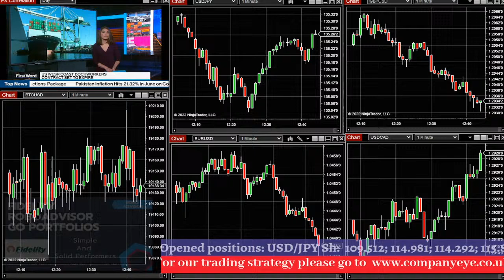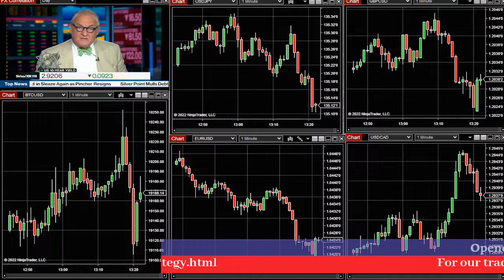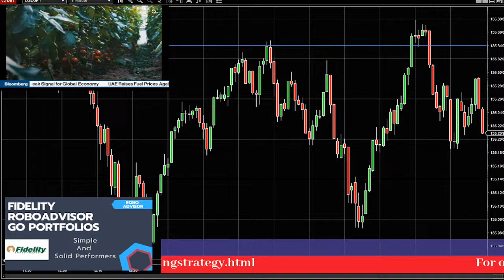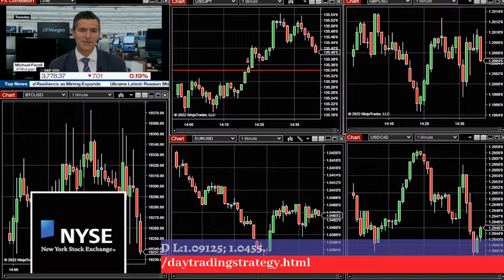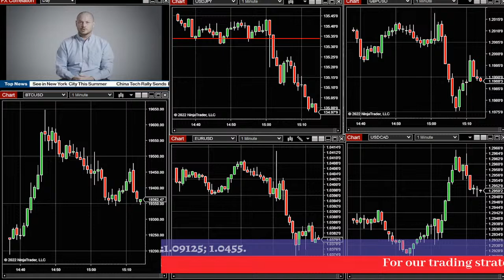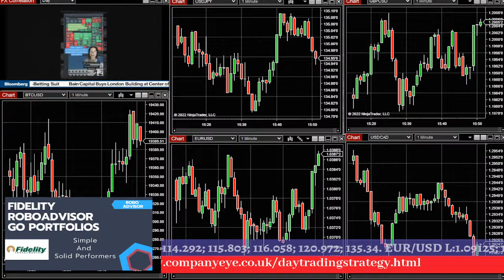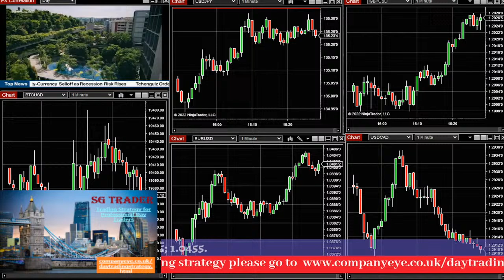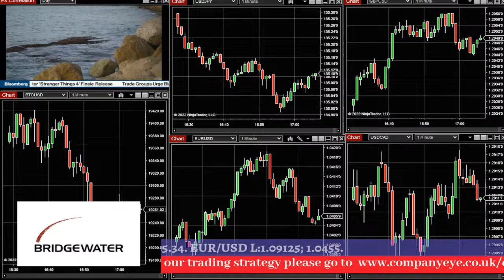Trading Session for active day traders.